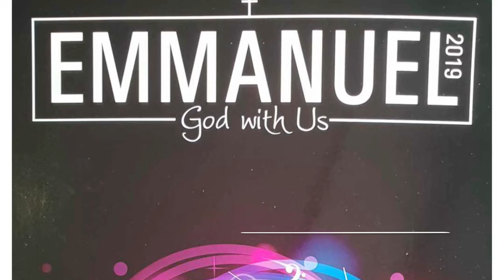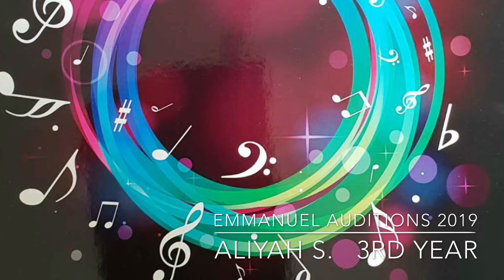Emmanuel Auditions - Aliyah S.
All I Want - Cover Version
Kodaline
Aliyah S. (2nd Year)
Emmanuel 2019
Recorded Live by Mr.Monaghan.